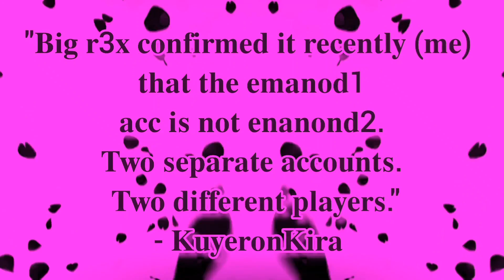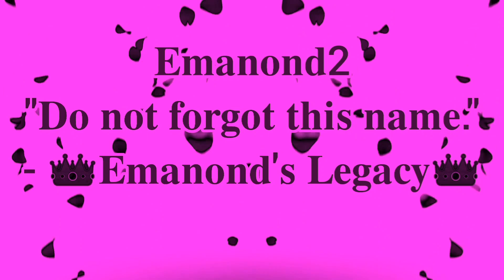Soul Calibur VI Emanod1 Meeting My Biggest Fan Complations ❤️🖤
00:00 𝐈𝐧𝐭𝐫𝐨𝐝𝐮𝐜𝐭𝐢𝐨𝐧 + 𝐅𝐢𝐫𝐬𝐭 𝐄𝐧𝐜𝐨𝐮𝐧𝐭𝐞𝐫
00:40 𝐒𝐞𝐜𝐨𝐧𝐝 𝐄𝐧𝐜𝐨𝐮𝐧𝐭𝐞𝐫
01:08 𝐓𝐡𝐢𝐫𝐝 𝐄𝐧𝐜𝐨𝐮𝐧𝐭𝐞𝐫
01:35 𝐅𝐨𝐮𝐫𝐭𝐡 𝐄𝐧𝐜𝐨𝐮𝐧𝐭𝐞𝐫
02:03 𝐅𝐢𝐟𝐭𝐡 𝐄𝐧𝐜𝐨𝐮𝐧𝐭𝐞𝐫 + 𝐐𝐮𝐨𝐭𝐞𝐬 𝐑𝐞𝐦𝐚𝐤𝐞 𝐕𝐞𝐫𝐬𝐢𝐨𝐧
𝐑𝐞𝐦𝐞𝐦𝐛𝐞𝐫 𝐦𝐲 𝐧𝐚𝐦𝐞 𝐄𝐦𝐚𝐧𝐨𝐧𝐝2
🖤 007 𝐆𝐨𝐥𝐝𝐞𝐧𝐞𝐲𝐞 𝐍64 𝐏𝐚𝐮𝐬𝐞 𝐓𝐡𝐞𝐦𝐞 𝐒𝐥𝐨𝐰𝐞𝐝
🖤 𝐀𝐧𝐧𝐨 𝐃𝐨𝐦𝐢𝐧𝐢 𝐁𝐞𝐚𝐭𝐬 - 𝐒𝐡𝐚𝐝𝐨𝐰𝐬
🖤 𝐄𝐬𝐭𝐡𝐞𝐫𝐨 - 𝐍𝐞𝐚𝐫𝐥𝐲 𝐂𝐢𝐯𝐢𝐥𝐢𝐳𝐞𝐝